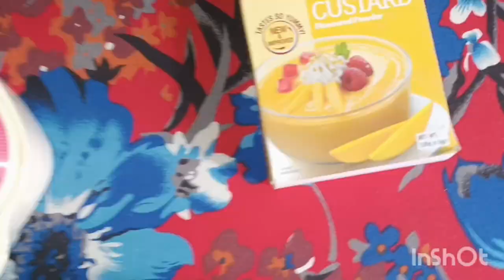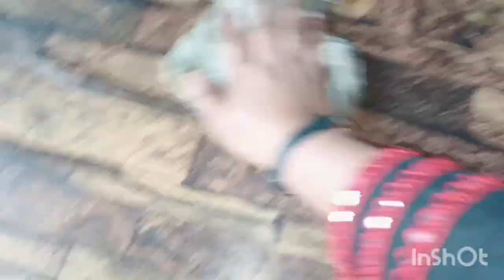yummy trifle. macaroni. Eid ki tyari . Chand rat vlog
Chand rat vlog . Eid ki tyari . yummy trifle.